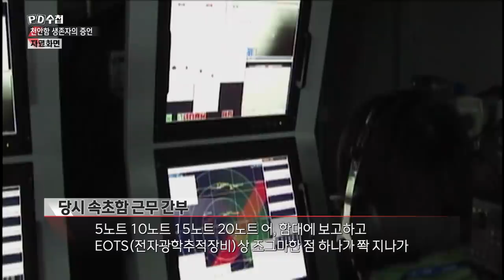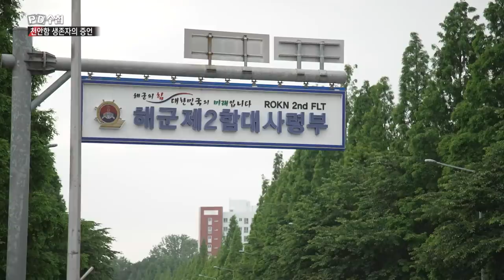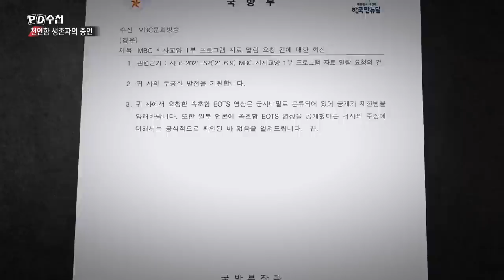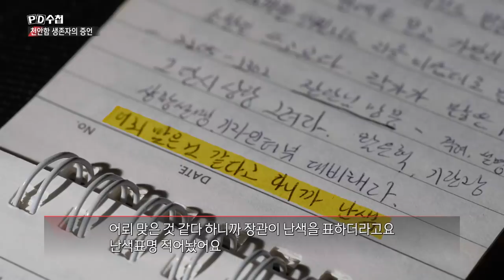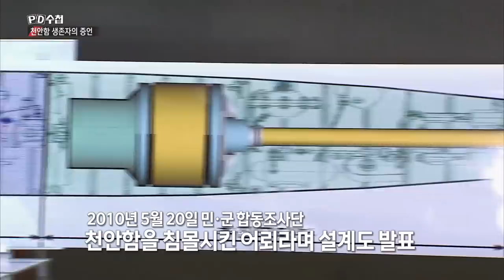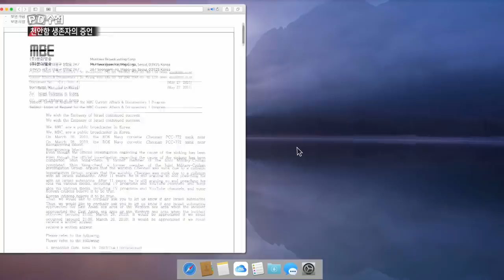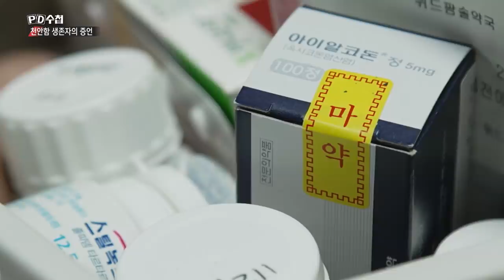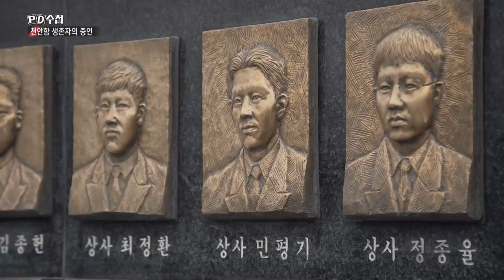천안함 생존자의 증언 - 후반부 - PD수첩 MBC210615방송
최초 공개
11년 만에 입을 연 최원일 함장
참모총장이 파기를 지시한 문서의 내용은?